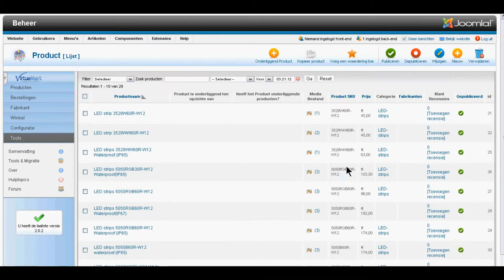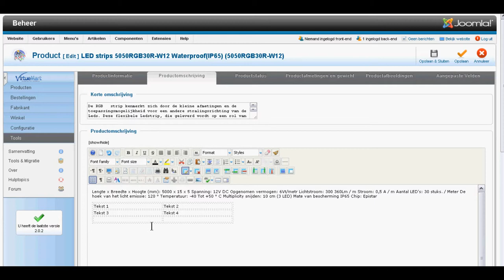VirueMart 2.0: Tabellen aanmaken in artikelomschrijving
Plaats in de artikel omschrijving een tabel in VirtueMart 2.0. Deze instructievideo wordt u aangeboden door